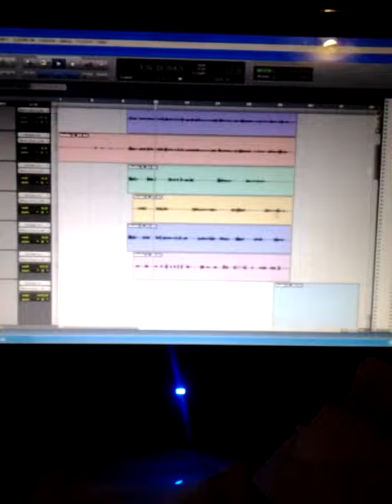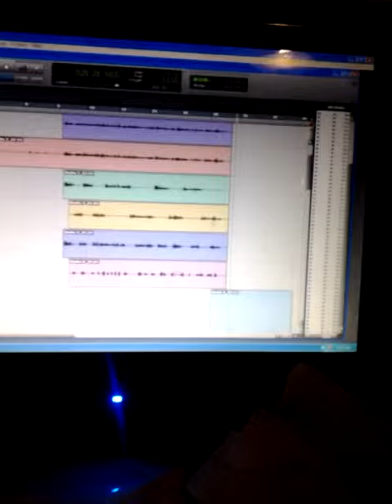NEW R.O.T.L.S.T PART 3